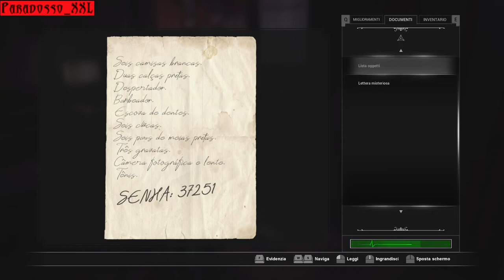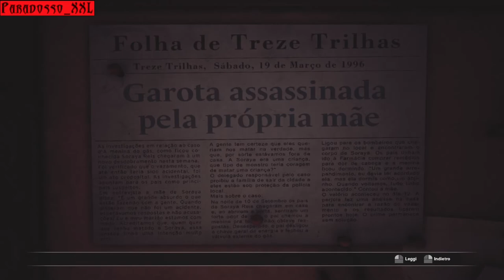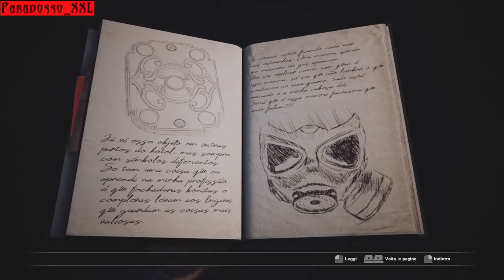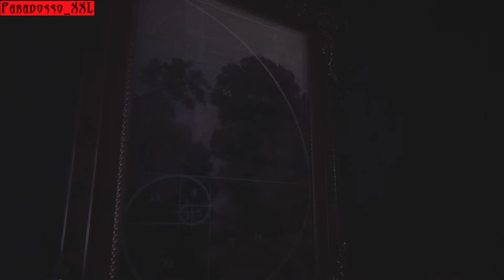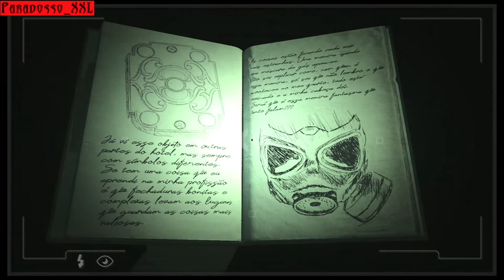Spectres | FOBIA - St. Dinfna Hotel | Ep. 02